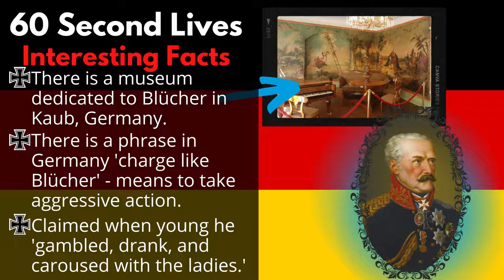Gebhard Leberecht Von Blücher | EVERYTHING YOU NEED TO KNOW IN 60 SECONDS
Today's 60 Second Lives biography charts the life of Gebhard Leberecht Von Blücher - Napoleonic era Prussian commander who helped in the defeat of Napoleon at the battle of Waterloo.